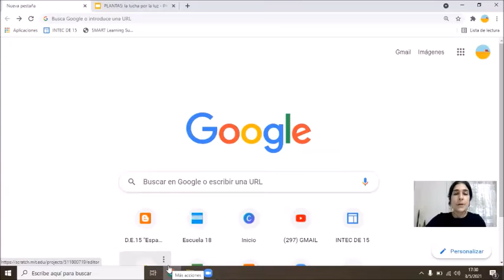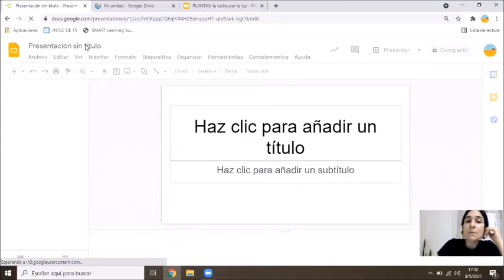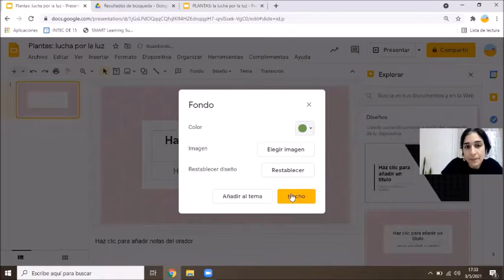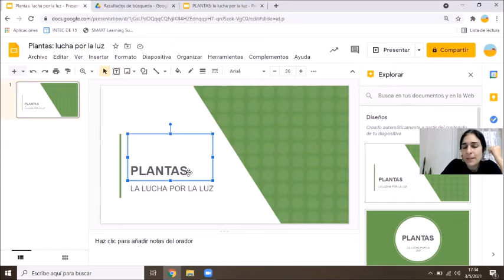Presentaciones Digitales: Título, Subtítulo Insertar Cuadro de Texto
Presentaciones de Google.